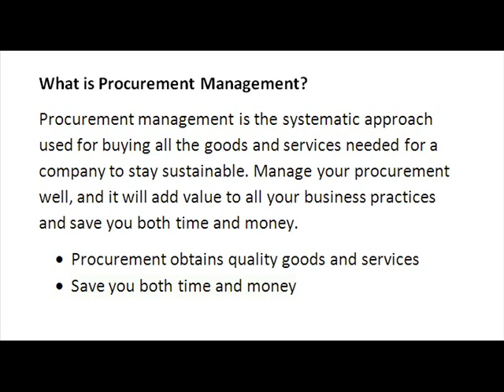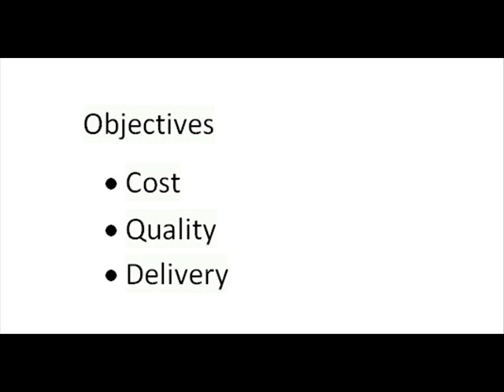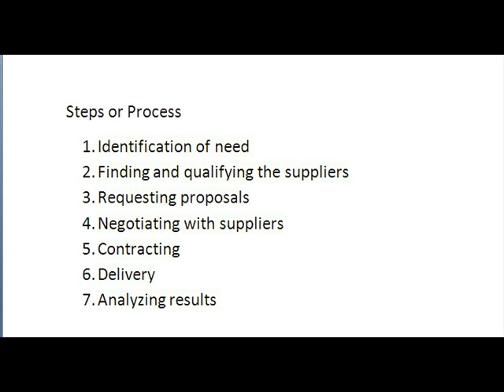Whats is Procurement | procurement management | procurement process in Hindi & Urdu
Procurement management is the systematic approach used for buying all the goods and services needed for a company to stay sustainable. Manage your procurement well, and it will add value to all your business practices and save you both time and money.
• Procurement obtains quality goods and services
• Save you both time and money

Suppliers | Contractors

Objectives
• Cost
• Quality
• Delivery

Steps or Process
1. Identification of need
2. Finding and qualifying the suppliers
3. Requesting proposals
4. Negotiating with suppliers
5. Contracting
6. Delivery
7. Analyzing results

1. procurement process
2. procurement process in urdu
3. procurement process in urdu
4. procurement management
5. procurement interview questions
6. procurement and supply chain management
7. procurement training
8. procurement in urdu
9. procurement cycle
10. what is procurement management
11. what is procurement process
12. procurement in business
13. procurement department
14. procurement meaning in urdu

Dear Students!

Here you will get all possible help and personal assistance and you can ask your doubts & queries through comments or you can join our Facebook Page.

For help must follow these below steps:
2- Comments & Share